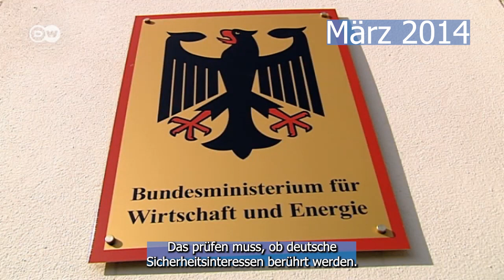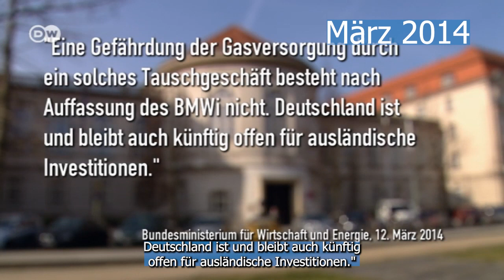Hintergründe zur Gaskrise - August 2022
Nichts passiert zufällig und wenn die Regierungspolitiker jetzt von Alternativlosigkeit bei der Gasumlage erzählen ist das ganz viel Quatsch.  Es waren REINE politische Entscheidungen, die uns in diese Lage gebracht haben.
Die SPD und die Grünen streuen in diesen Tagen ganz viel Sand in die Augen der Bürger und erzählen, die Gasumlage sei “alternativlos” oder schlimmer noch - dass dies gar keine politische Entscheidung gewesen war. Was denn sonst?! Es waren IHRE Entscheidungen, bzw. die Entscheidungen der Vorgängerregierungen, die uns in diese Situation manövriert haben. Dazu kommt ein weites Netz an Verstrickungen zw. den russischen Oligarchen, den Wirtschaftsbossen in Deutschland und den Politikern auf beiden Seiten. Dazu kommen jetzt hardcore Transatlantiker 😊 die "neuen" Grünen), die ihre eigene Agenda führen und wir haben die richtigen Zutaten für einen Wirtschaftskrieg (zzgl. zum "richtigen Krieg" in der Ukraine, der schlimm genug ist!).
Derweil läuft in Deutschland alles gegen die Wand, weil wir a) komplett abhängig sind / abhängig gemacht worden sind b) die Sanktionen uns viel härter treffen als alle anderen und c) eine Regierung haben, die die eigenen Bürger in diesen Zeiten EXTRA belastet, statt sie zu entlasten! Das ist ein Unikum in ganz Europa!
Hier eine sehr kurze Zusammenfassung als Video.